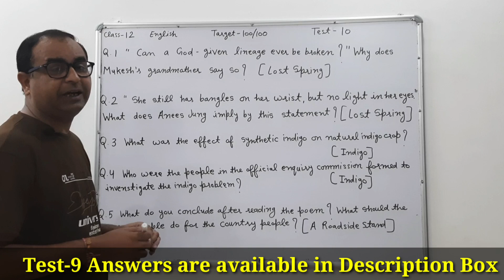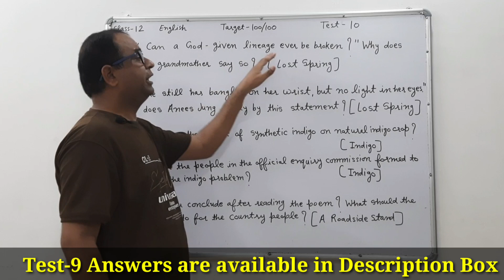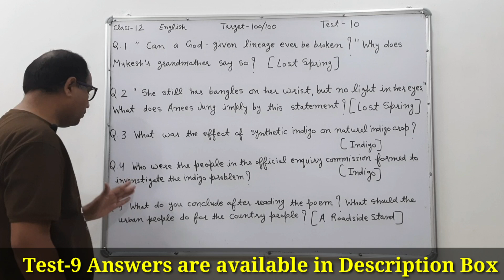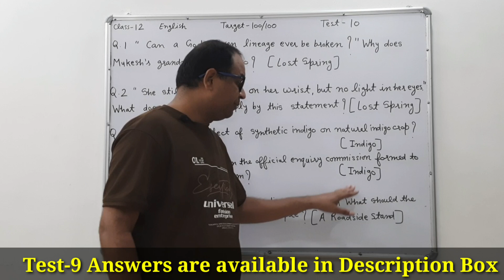Class 12th flamingo most important questions for 2025 exam | class 12th flamingo book most questions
Test-9 Answers
Ans.1 In order to overcome her fear of separation from her mother and to give her a moral support she smiled and smiled and smiled. She is hiding her pain behind her smile.
Ans.2 According to the poet there will be different affects on different people when they will keep quiet.It will be an unusual moment without any hectic activity or the noise of machinery. The fisherman will stop hunting whales in the cold seas, the salt-gatherers will look at their injured hands and the warring people will stop prepairing for wars. All the people will be moving with their brothers in the shade, doing nothing.
Ans.3 'Lovely tales' are called an endless fountain because they too contain the beauty and goodness of human experience, wisdom, inspiration and entertainment which is eternal. They motivate us for generations.
Ans.4 The poet describes the miserable condition of the people who are running the roadside stand. They very eagerly wait to hear the sound of brakes of cars to stop at the stand. The poet calls the wish 'the childish longing' and it is vain because nobody stops there.
Ans.5 The title of the poem Aunt Jennifer's Tigers suggests us that aunt has suppressed desires. She expresses her inside feelings through her creation 'tigers' that are fearless unlike her. The poet addresses the difficulties and pains of the married life of a woman's experiences. The poet suggests us that a woman can live a life of dignity and self-respect if she can live like a tiger.
Rbse 12th English question bank for 2025 exam
Rajasthan board 12th English paper 2025
Rbse class 12th english most important questions  for 2025 exam
Rbse 12th English most important questions 2025
Rajasthan board class 12th english most questions 2025
Cbse class 12th most questions 2025
Cbse class 12th english most important questions 2025
Rajasthan board class 12th most questions 2025